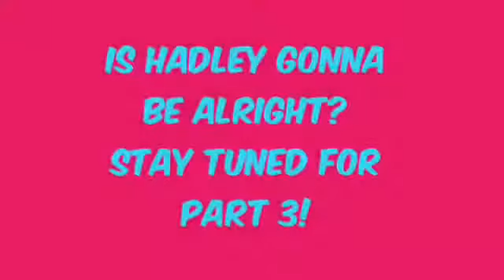Baby Alive Hadley is SICK! PART 2